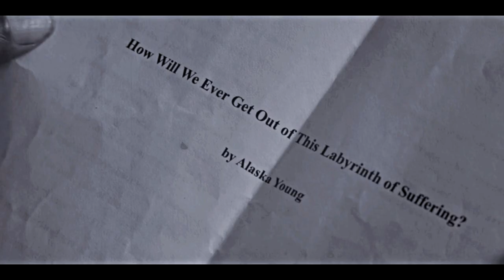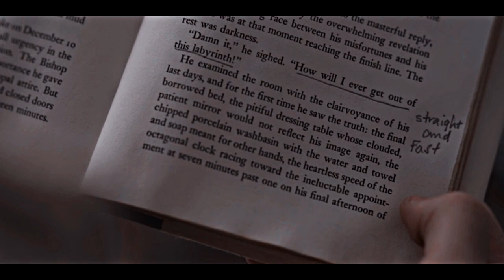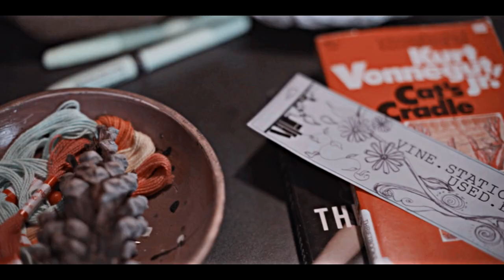looking for alaska; before you go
Another Looking for Alaska vid;  couldn't help myself after having this song on repeat. Hope you like it!

Coloring by Jula Misiak
Song: Before you go by Lewis Capaldi